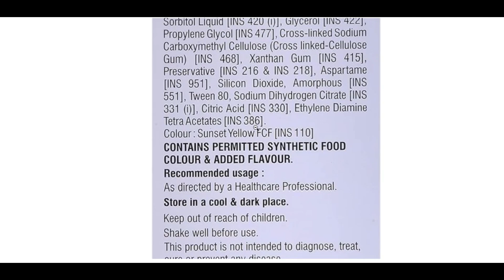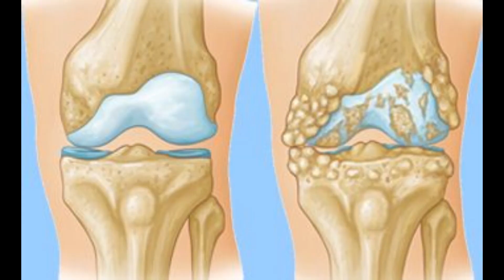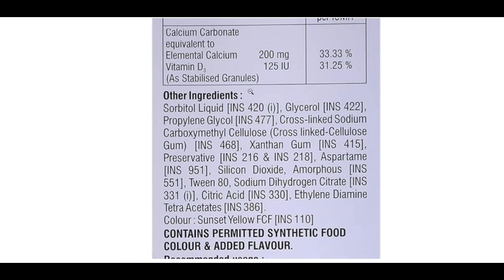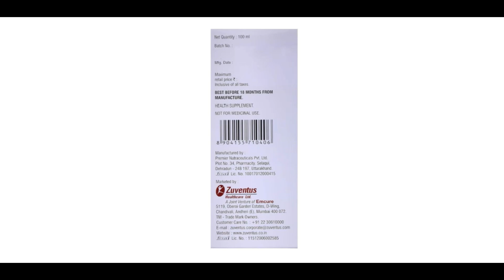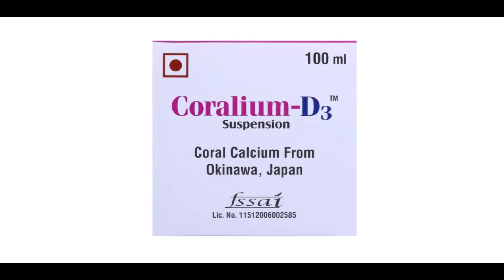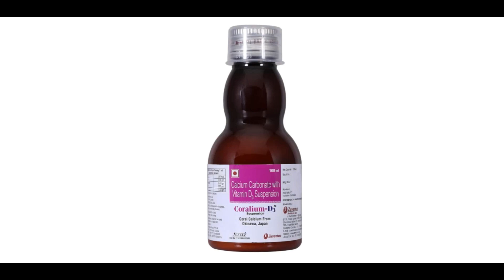Coralium-D3 Suspension Uses | Coral Calcium, Vitamin D3, Cholecalciferol | Zuventus Healthcare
Strengthens bones and muscles. Enhances calcium metabolism. Improves nerve conduction. Prevents bone disorders.